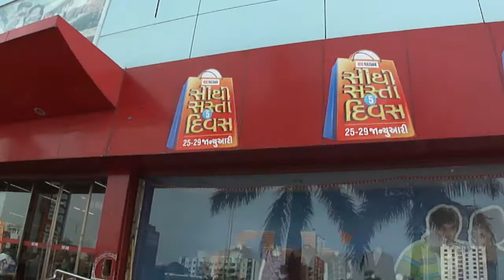Standing outside Big Bazaar Mall in Surat, Gujarat, India; 25th January 2012